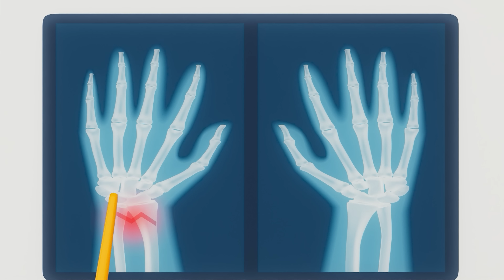مجموعة حرامي خطط - هرب من السجن |حبيبي بيبي Habebe Baby